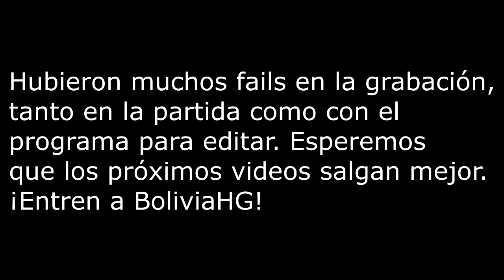¡BoliviaHG ha regresado! - Apenas comenzamos y ya hay fails - Minecraft HG Ft. Lark & Dguez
Un gameplay de la reapertura de BoliviaHG que fue el viernes 20 de octubre del 2017.